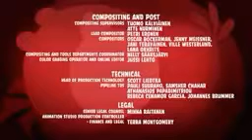Angry Birds Toons 3D 12 Серий 1 Season